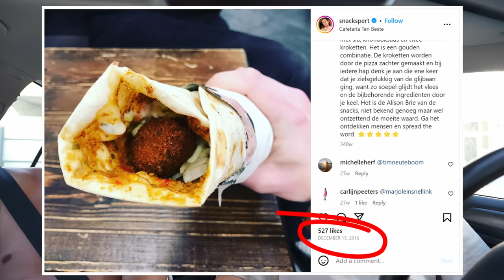De €100 McDonalds CHALLENGE